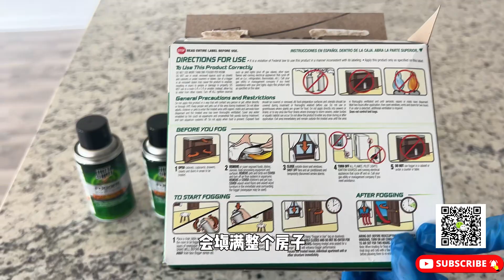北美王小萌Glad Life 春天了， DIY除虫吧，简单便宜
北美除虫攻略